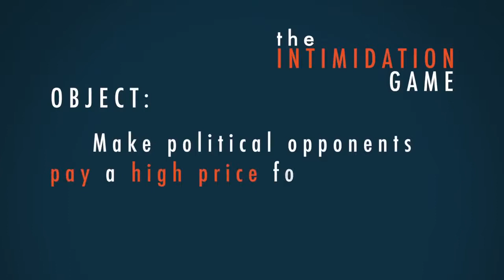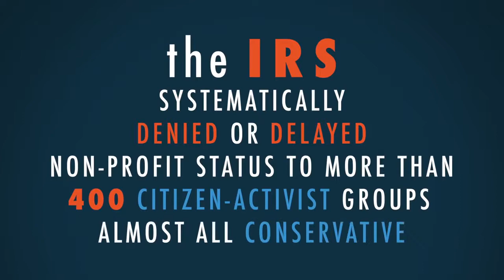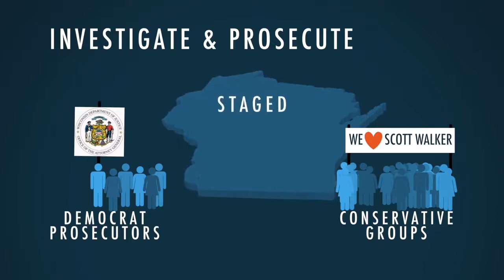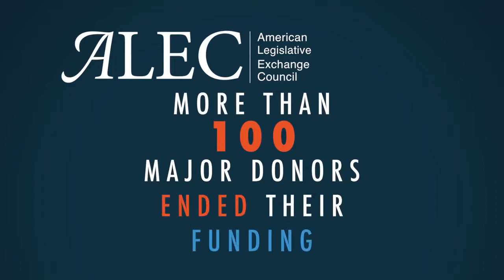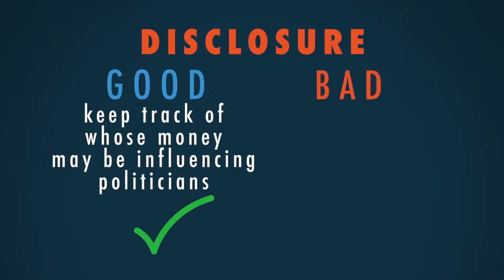Poliittisen pelottelun hämärät juonet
Pelottelusta, häirinnästä ja kiristämisestä on tullut normi Yhdysvaltojen politiikassa. Miksi? — Koska se toimii. Kimberley Strassel, 'The Intimidation Game' [Pelottelu Peli] -kirjan kirjoittaja kertoo.